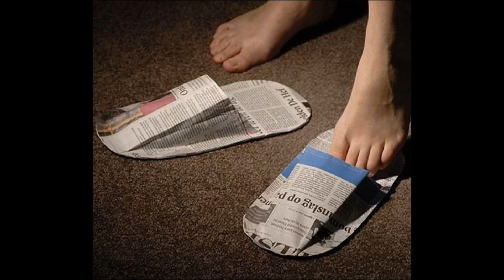Удивительная Обувь Необычная Смешная Странная Красивая и Супер модная Обувь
Удивительная Обувь Необычная Смешная Странная Красивая и Супер модная Обувь , funny, cool, amazing, unusual, video, Super Steep Funny Amazing Unusual Video Compilation Winners 2017 Watch the video and listen to good and quality music. Enjoy life, take care of your health, help others and animals and all the surrounding nature.
1) We, for ourselves, are the source of the sorrows and joys of life.
2) Any thing or event that gave us moments of pleasure, after a while will cease to evoke in us an inspiration.
1) We, for ourselves, are the source of the sorrows and joys of life.
2) Any thing or event that gave us moments of pleasure, after a while will cease to evoke in us an inspiration.